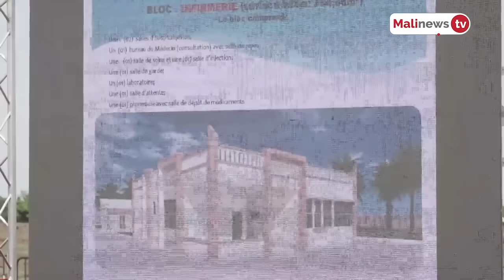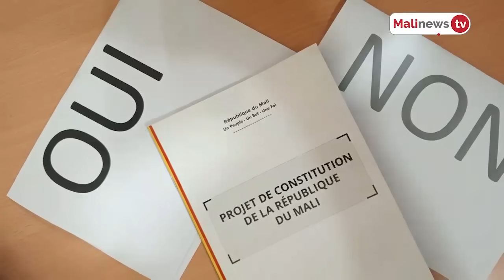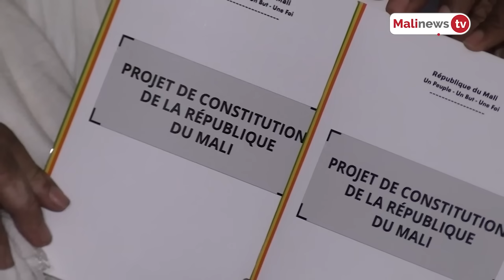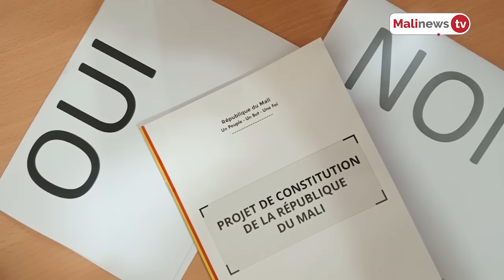Flash Malinews du 8 juin 2023